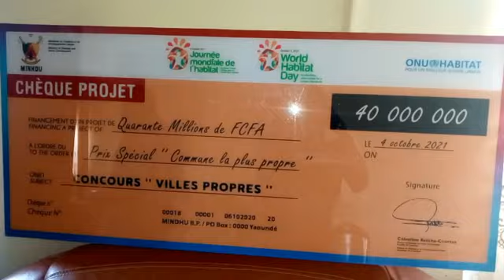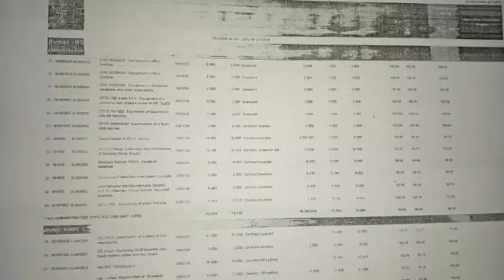Mbengwi Mayor, M.P, Others in the Bush. What For?